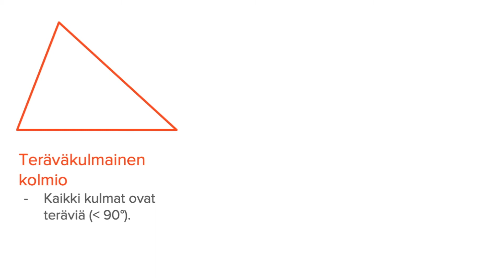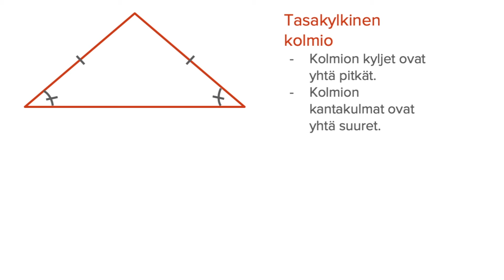Erilaiset kolmiot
Tällä videolla sinä opit tunnistamaan ja nimeämään erilaiset kolmiot.